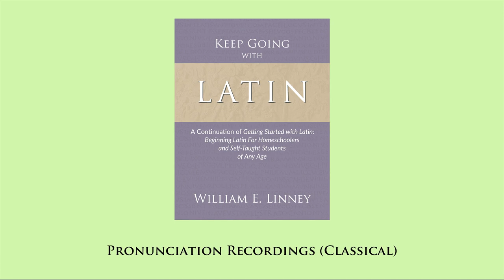KGWL pronunciation (classical) 121